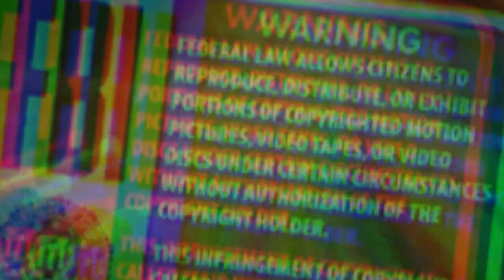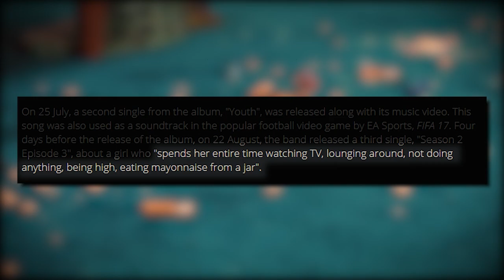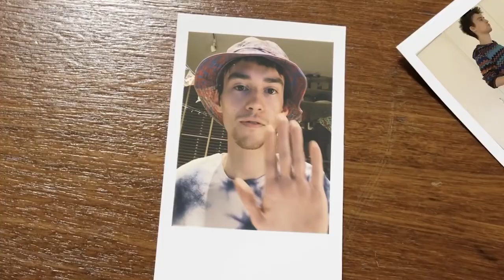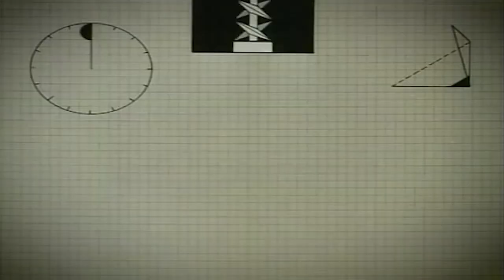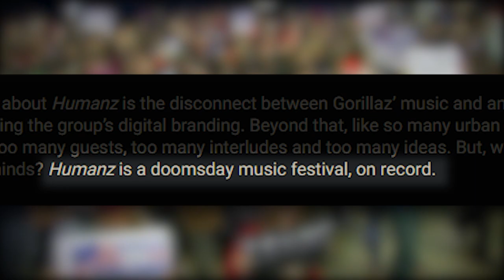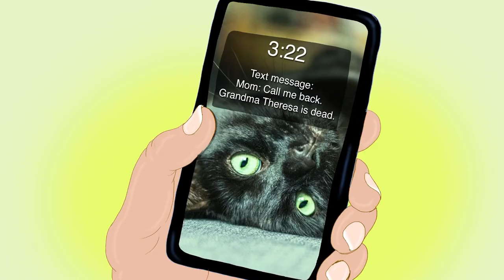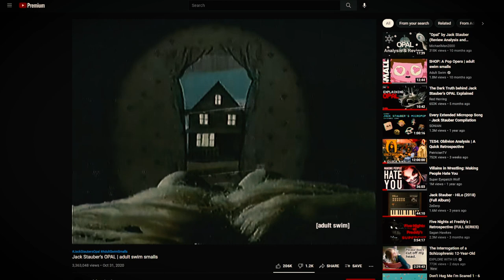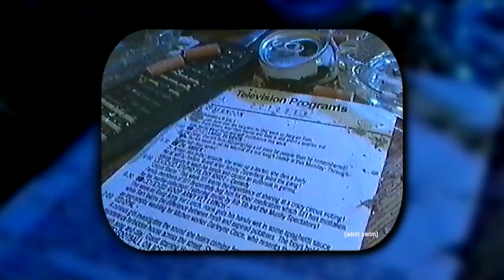9 Unsettling Animated Music Videos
and get a special starter pack 💥 Available only for the next 30 days.

The following video is an educational look at some Dark and Experimental Animated Music Videos. Some of these songs have some truly disturbing looks on life. These 9 Disturbing Animated Music Videos will be a less controversial piece of media than the last one. We'd like to thank Dee Snider for standing up to the PMRC allowing us to have some really amazing one of kind works of art.

I think we need to like this guy a little bit more, Its Axedad
Axeman Cartoons: @CartoonsAxeman

Chris Lotus

Aiko (Formerly Sir Ayme)
Don't tell him he's a great friend in the comments

The Owl Man Alec Esralian

00:00 - PMRC Intro
05:29 - Season 2 Episode 3
08:50 - Do the Evolution
11:54 - He Won't Hold You
17:23 - Sober
20:45 - Accidents Will Happen
22:37 - Shes A Big Boy
27:52 - Saturnz Barz
33:18 - Voodoo Magic
37:06 - Brittle Bones Nicky
42:52 - BONUS ITEM
51:12 - ICEBURG Outro